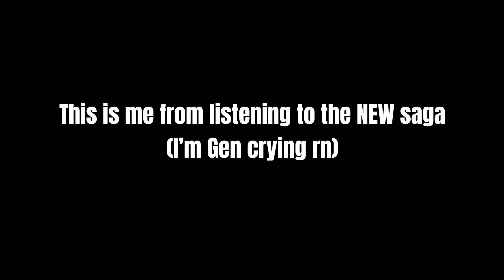Just finished listening to Vengeance SAGA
Dawg I feel CRAZY AND SO HAPPY!

Thank you Jay and the other Epic cast!

(Especially Mico he is kinda my fav other than Hermes)